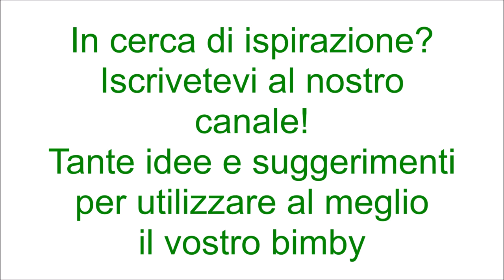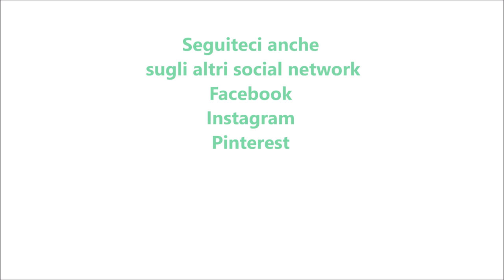Torta al cioccolato per bimby TM6 TM5 TM31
Ingredienti:
250 g di farina di tipo "00"
100 g di amido di mais
80 g di cacao amaro
350 g di zucchero
350 g di latte
120 g di cioccolato fondente
3 uova
150 g di olio di semi di arachidi
250 g di panna fresca per dolci
8 g di lievito per dolci vanigliato
10 g di bicarbonato
1 fialetta di aroma di vaniglia
1 pizzico di sale
20 g di liquore Grand Marnier (facoltativo)